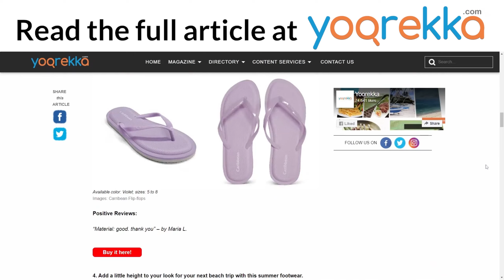10 Summer Footwear |10 Flip-flops to Wear on Your Next Beach Getaway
Hit the beach in style and comfort with these flip-flops available at affordable prices. To know more,

Summer is right around the corner, and it’s also time to stock up on all your beach staples, such as
sunscreen, swimsuits, sunglasses, beach bags, and beach flip-flops. Whether you’re hitting the beach
soon or want to go on casual walks while on a versatile pair of summer footwear in this hot weather, we
prepared a list of beach flip-flops you can cop for as low as PhP58!

the country!

About Yoorekka
Yoorekka is launched by the publishers of the Buyers Guide to Philippine Exporters and Manufacturers,
Metro-Manila Real Estate Magazine, Manila, Inc., and Philippine products Magazine, whose expertise
lies in local market research and data development.

Hit the beach in comfort and style with these flip-flops!